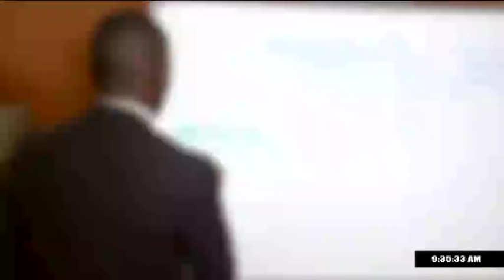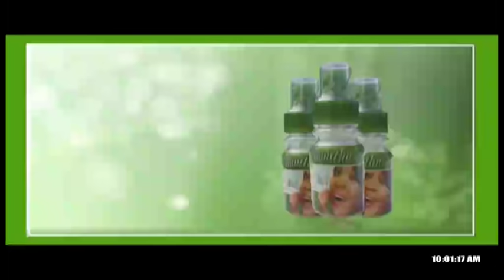NTV Mwasuze Mutya|Kiki ekiwalirizza abakyala okubaliga?